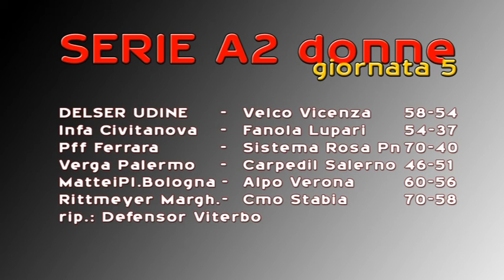SportLife Basket 07 11 2016